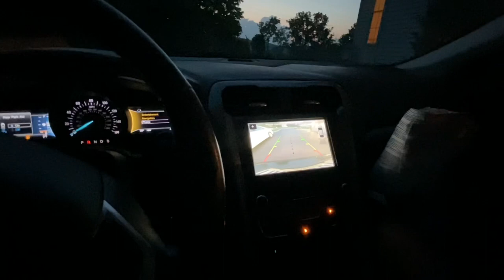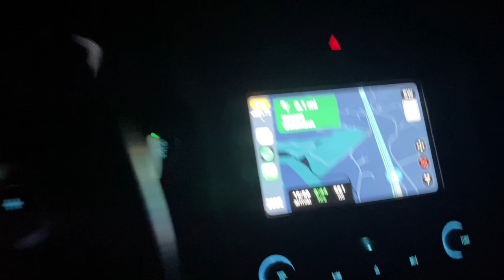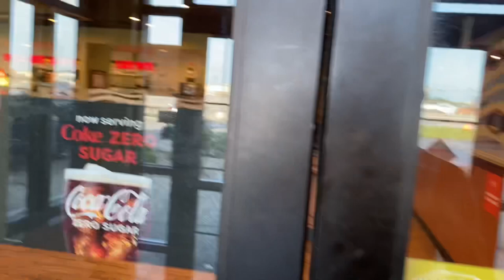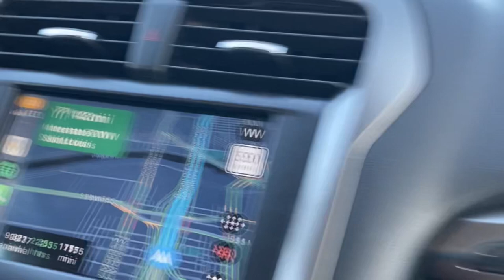St. Louis 1 - The Drive